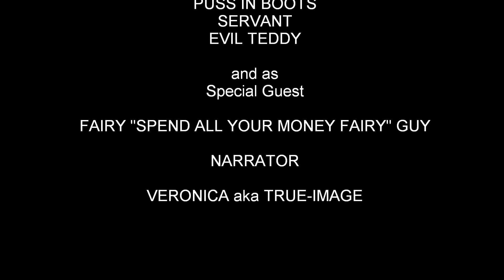The Prodigal Son-Puppet remake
A out of it way of glorifying our only God... Sometimes us Christians can forget that God has a sense of humour, after all that's where we get our clean humour from right.!!..